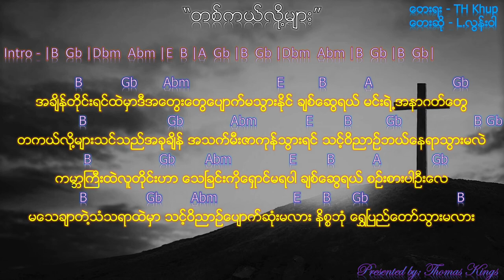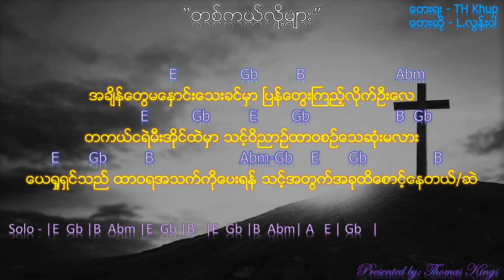Myanmar Gospel Song (တစ်ကယ်လို့များ/ Take Lo Myar) - L .Lun War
Guitar chords for beginners only!
(အေကာင္းဆုံး Guitar 🎸 Chords ေတာမဟုတ္လဲ႔, အေကာင္ဆုံး Guitar Beginners အတြက္ပဲ႔ေကာင္ပါတယ္)
[English] -
(This may not be the perfect chords, But it’s best for Guitar Beginners)🎸.. 🎸🎸🎼🎼🎧🎼🎼

Thank you for listening. May God Bless You!! 👏👏👏👏🙏🙏🙏🙏.